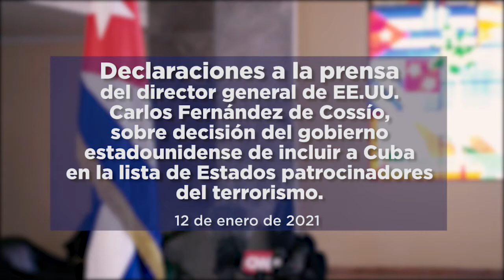Declaraciones a la prensa del director general de EE.UU., Carlos Fernández de Cossío.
Declaraciones a la prensa del director general de EE.UU., Carlos Fernández de Cossío, sobre decisión del gobierno estadounidense de incluir a Cuba en la lista de Estados patrocinadores del terrorismo.

*SITIO OFICIAL CANCILLERÍA DE CUBA*